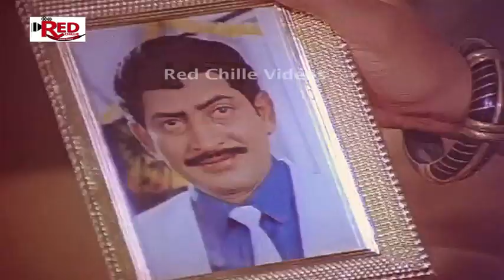Sarvabhoumudu movie songs|Melody Song| Krishna | Radha | Red Chille Video Movie Songs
Movie - Sarvabhoumudu Movie Songs,
Star cast - Krishna, Radha,
Lyrics - Veturisundarama ramurthy,
Direction - S.S.Ravi chandra,
# Red Chille Video Movie Songs#